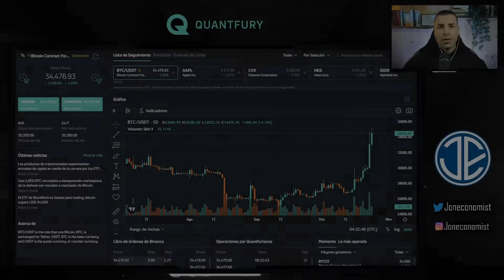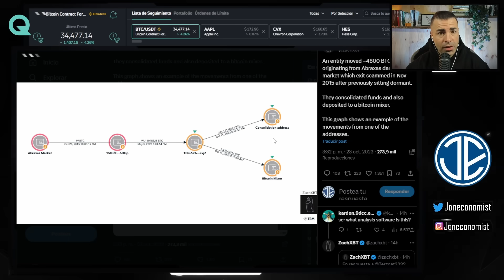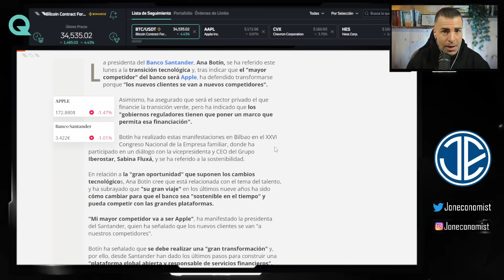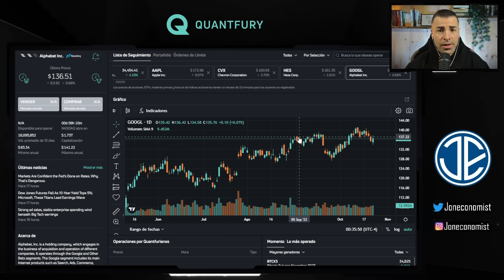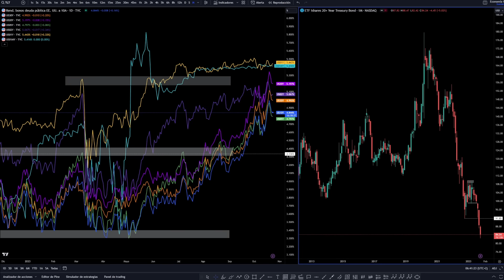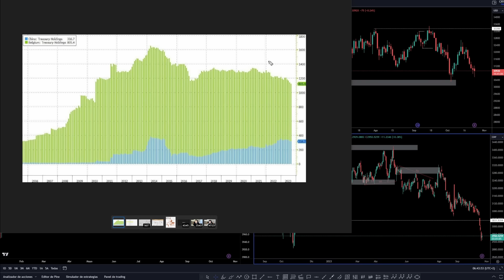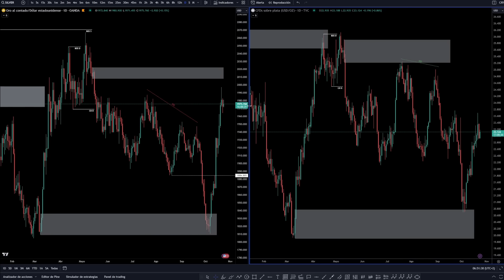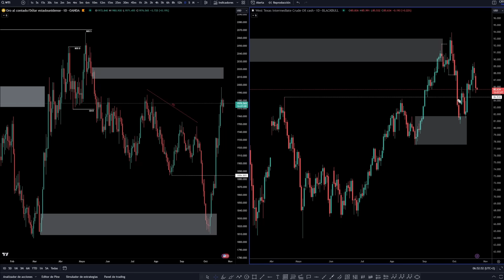🔥 NUEVA información ETF BITCOIN. 👉 SUELO en BONOS? Análisis SP500, ETHEREUM, FOREX, ORO, PETROLEO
Código; JON

⏰ MARCAS DE TIEMPO:
0:00 Introducción
0:51 Noticias y Actualidad Cripto
4:21 Noticias economía tradicional
6:55 Calendario Económico
7:54 Repaso Macro Economía + Bonos
9:47 Análisis Técnico BTC - SP500 - FOREX
16:11 Conclusión